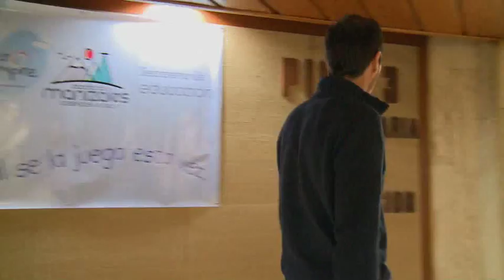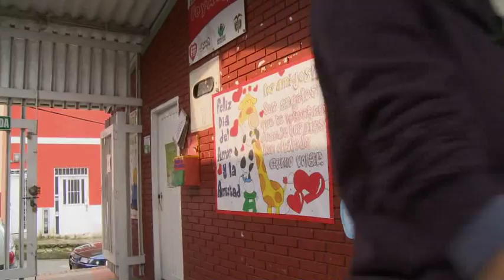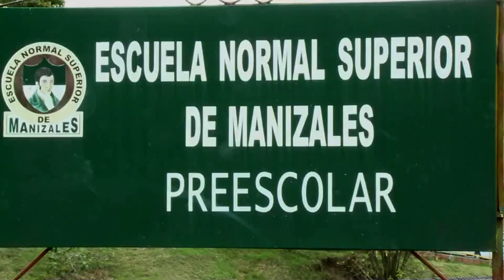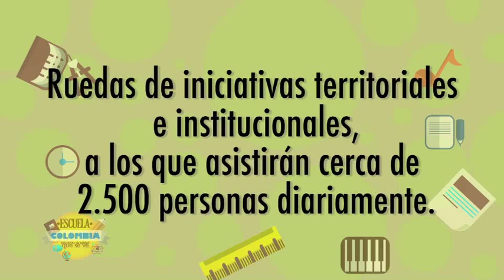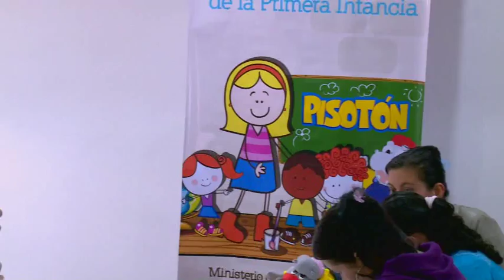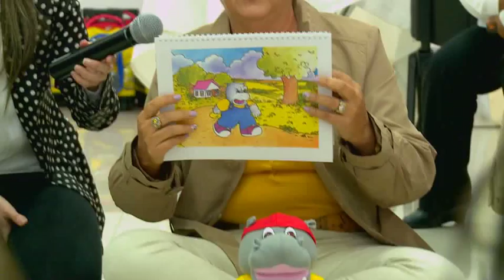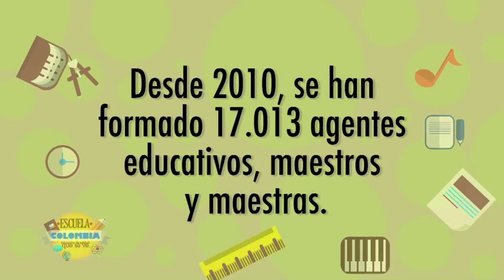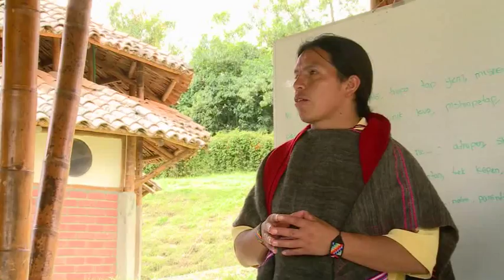Educación Inicial, El Mejor Comienzo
Muchos consideran, erróneamente, que la educación de los niños empieza cuando entran por primera vez al colegio o al jardín infantil, y que es allí donde adquieren las herramientas para desarrollarse como personas. Sin embargo, todo comienza realmente desde el vientre materno y es de los 0 a los 5 años cuando una atención y una educación inicial de calidad resultan vitales, para que los procesos físicos, sociales, emocionales y cognitivos se desarrollen apropiadamente y contribuyan a ampliar las opciones de los niños a lo largo de su vida.
El Ministerio de Educación Nacional ha hecho valiosos esfuerzos por consolidar una política pública para la educación inicial para la primera infancia, en el marco de una atención integral, que permita asegurar el desarrollo de todas las capacidades, habilidades y potencialidades de los niños y niñas del país. Hoy, Escuela Colombia hace un recorrido por diversas experiencias que nos muestran la importancia de la atención a la primera infancia, por ser una etapa determinante para el desarrollo humano y porque también mejora el acceso y permanencia en el sistema educativo, impacta positivamente en los procesos sociales y culturales, genera una alta rentabilidad económica y disminuye la desigualdad social. Bienvenidas y bienvenidos a Escuela Colombia, educación de calidad que se ve, se oye y se comparte.